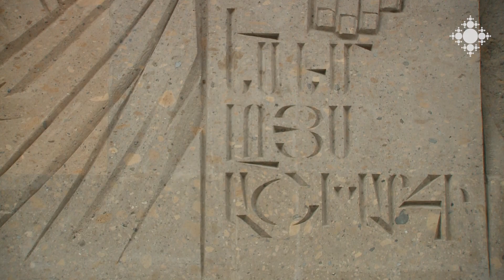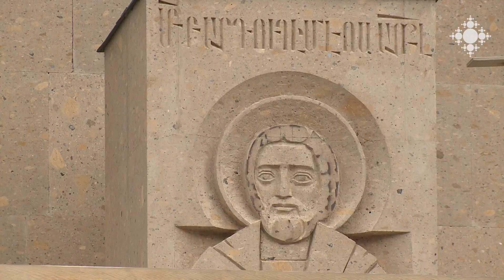Արաբկիրի Սուրբ Խաչ եկեղեցու հարթաքանդակները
Արաբկիրի Սուրբ Խաչ եկեղեցի մուտք գործելիս անմիջապես ուշադրություն է գրավում մուտքի ճակատակալ քարի հարթաքանդակը: Օրհնություն բաշխող Քրիստոսի պատկերն է՝ «Ես եմ աշխարհի լույսը» գրությամբ: Նախագծի եւ էսքիզների հեղինակը եկեղեցու գլխավոր ճարտարապետ Արտակ Ղուլյանն է, քանդակագործը՝ Սմբատ Մկրտչյանը:

The bas-reliefs of the Holy Cross Church of Arabkir

When entering the Holy Cross Church of Arabkir, the relief of the stone at the entrance immediately attracts attention. An image of Christ distributing a blessing with the inscription "I am the light of the world". The author of the project and sketches is the chief architect of the church, Mr. Artak Ghulyan, the sculptor is Mr. Smbat Mkrtchyan.